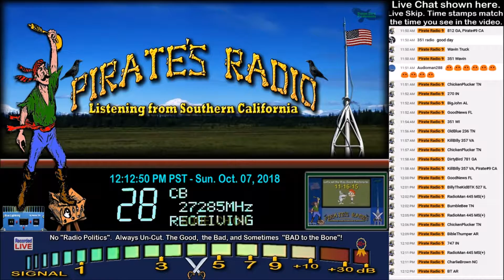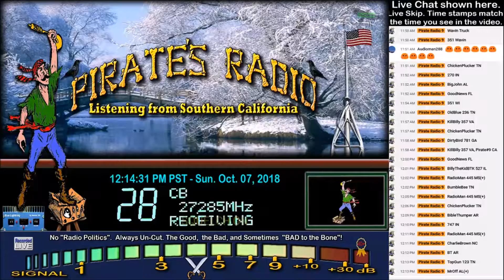BibleThumperBT AR+, MrOff AL+, TopGun 123 TN, Chicago 123 IL+, RadioMan 445 MS+